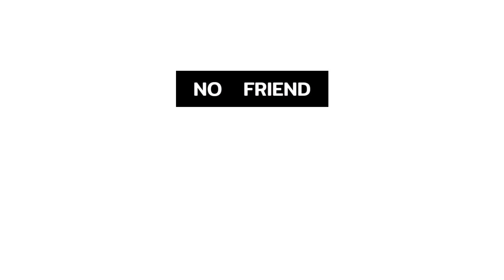How To Win Every CS Rank With Random Players | Clash Squad Ranked Tips and Tricks | Free Fire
▶️ Hello,

          This helpful video is fully based on How To Win Every CS Rank With Random Players which is good for CS rank Push Trick 2023 also there is CS rank Push tips.

1. Start from here

gaming abhirup
how to win every cs rank clash squad
how to reach grandmaster in clash squad

2. Start from here

how to win every clash squad ranked
how to push rank with random players

3. Start from here

how to win every clash squad in free fire with random players
attitude gamers
cs rank me noob kaise laye
Cs rank new glitch
cs rank noob lobby glitch

4. Start from here

cs rank push mistakes
clash squad ranked tips and tricks
how to push rank with random